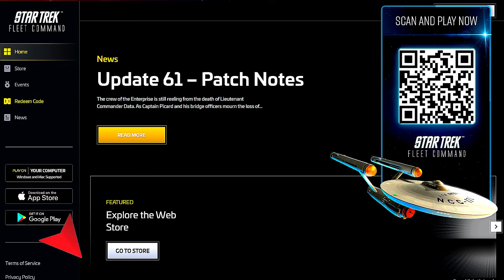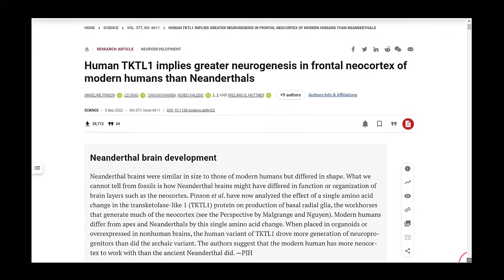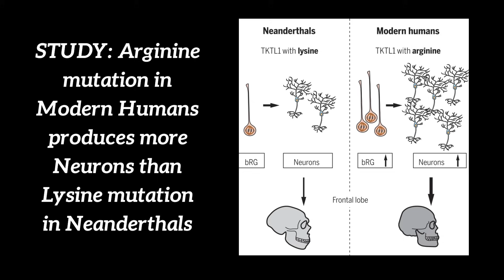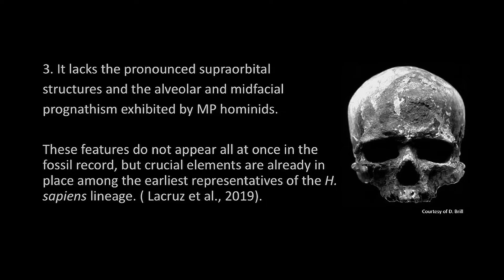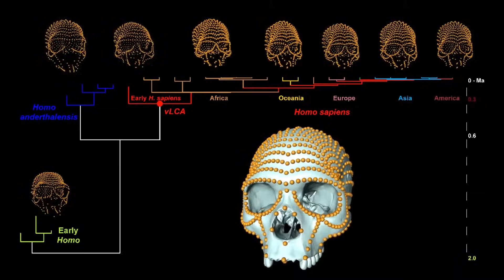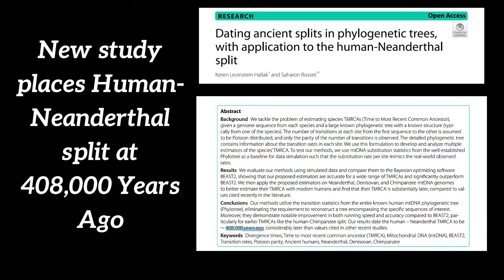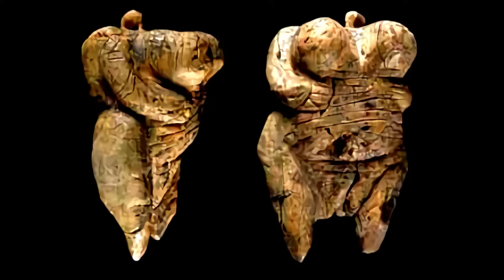Did a Superhuman Genetic Mutation Rewire Human Evolution?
Humans have been the smartest creatures on the planet for a long time, but Why our species appeared to do nothing remarkable over the first 200,000 years has long been a mystery to many.  In fact, the abrupt emergence of human culture, over a stunningly short period continues to be one of the great enigmas of human evolution.  Indeed, it’s as though a sudden spark ignited the modern human brain. Unfortunately, anthropology only demonstrates the radical nature and the consequences of the dawn of human culture.  The cause for the drastic change in behavior in the early modern humans is unknown, but the most plausible explanation for the success of modern humans is a sudden biological change. A fortuitous mutation may have promoted the fully modern brain, But as far as the evidence shows, this spark did not occur in the brains of the  Neanderthal.   In comparison to all those who had come before them, Early Modern Humans were so intellectually, technologically, culturally advanced, had such a complex brain, and appeared so suddenly upon the Earth, that Some would say this sudden mutation was the result of extra-terrestrial intervention!

CHAPTERS:
0:00  The Neural Mutation Hypothesis
2:45  The TKTL1 Gene in Modern Humans
8:00 How The Human Brain Differs from Neanderthals

SOURCE:
'Human TKTL1 implies greater neurogenesis in frontal neocortex of modern humans than Neanderthals'